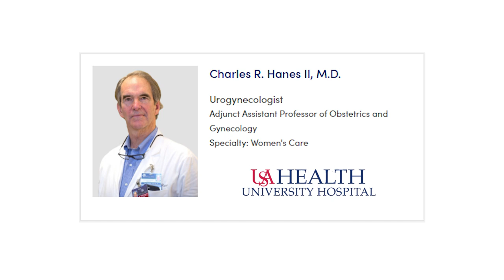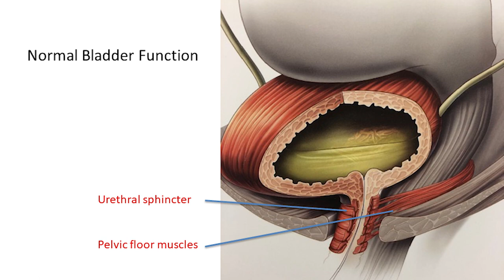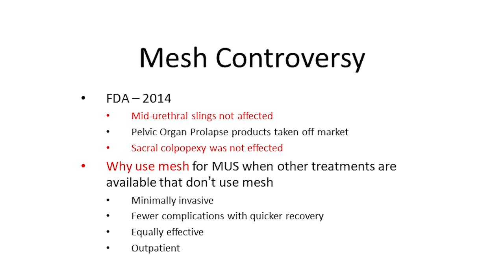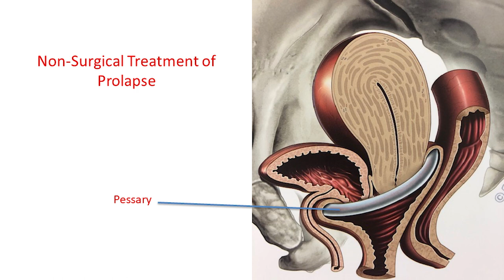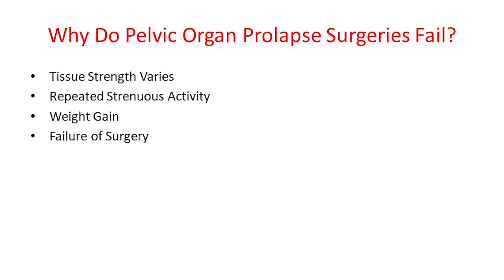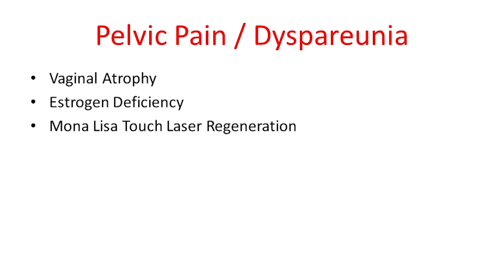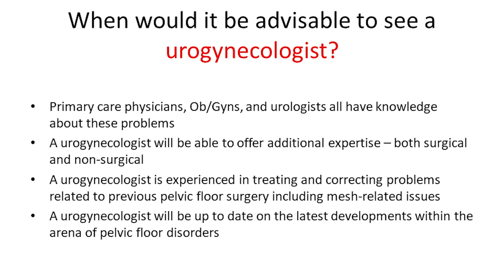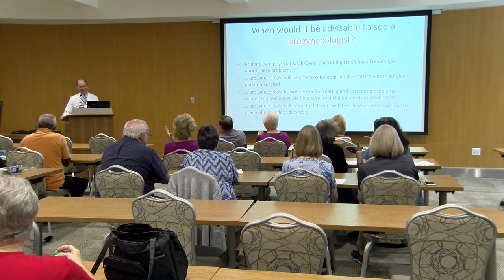Med School Cafe - "What Is Urogynocology?"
Dr. Charles Hanes II, a urogynecologist with USA Health, presented "What Is Urogynecology?" at the August Med School Cafe.